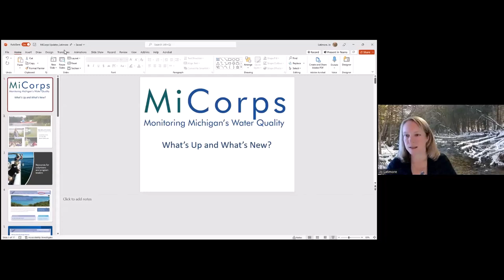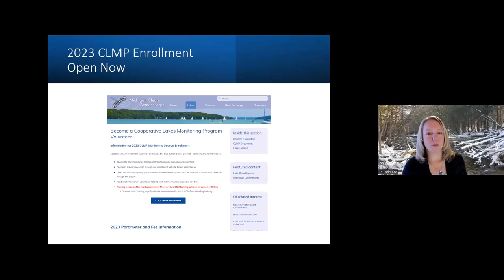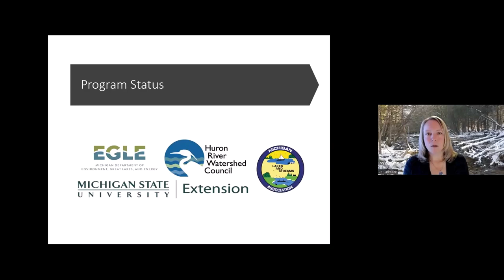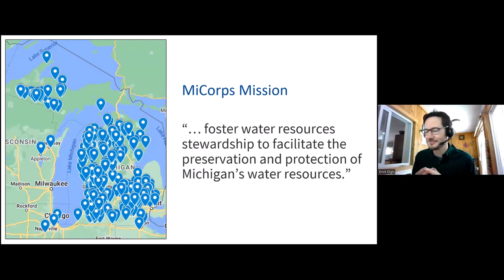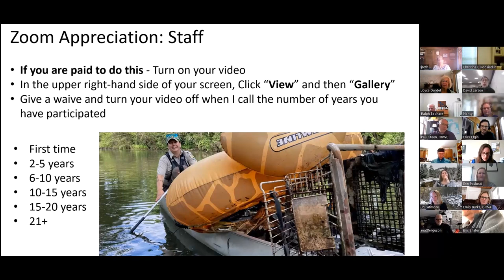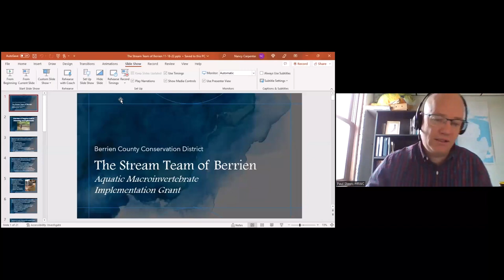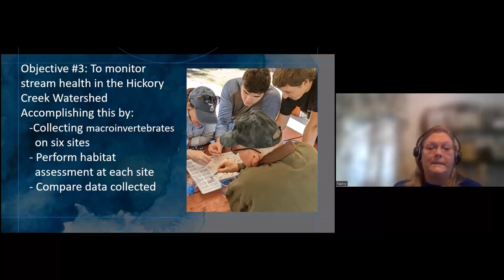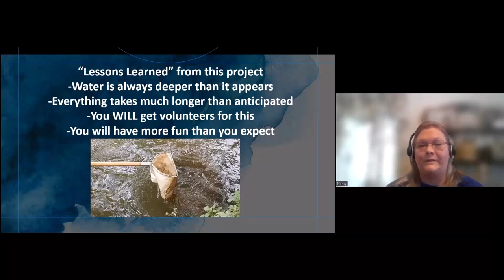2022 MiCorps Updates and Awards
Introduction of MiCorps staff and their roles, resources for MiCorps volunteers and program leaders, the status of MiCorps program, and funding - presented by Jo Latimore, MiCorps Director, Michigan State University.

Lake volunteer recognition - presented by Erick Elgin, MiCorps Lake Programs Manager, Michigan State University Extension.

Stream Grant Recipients - presented by Paul Steen, MiCorps Stream Programs Manager, Huron River Watershed Council.

Presentation by 2021 Volunteer Stream Monitoring Program Implementation Grant recipient - presented by Nancy Carpenter, Berrien Conservation District.